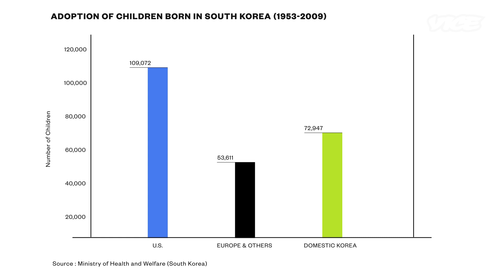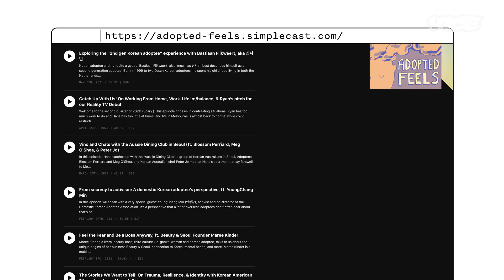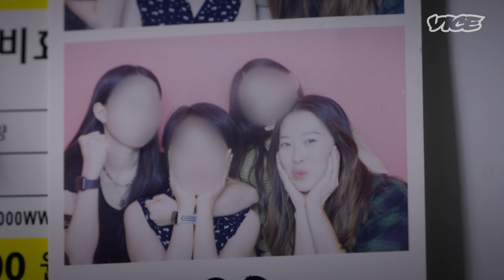These Korean Adoptees Are Returning to Their Birth Country, to Stay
The number of children born in South Korea, who were put up for international adoption reached its peak in the 1980s. Now, this generation of Korean adoptees is returning back to their country of origin as adults.

Hana and Ryan are two such individuals, who are building a community of transnational Korean adoptees, and tackling the ‘adoptee narrative’ with nuance in their podcast ‘Adopted Feels’.

This community wants to go beyond the common narrative of reconnecting with birth families, and wants to talk about race, belonging and the social stigmas that made South Korea the booming centre of transnational adoption in the first place.